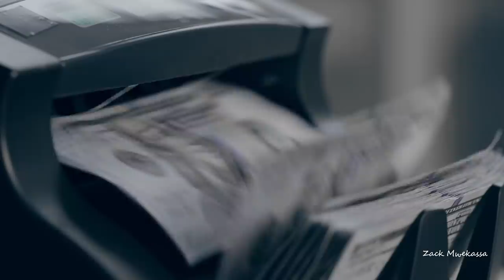Personne ne va vous sauver #364